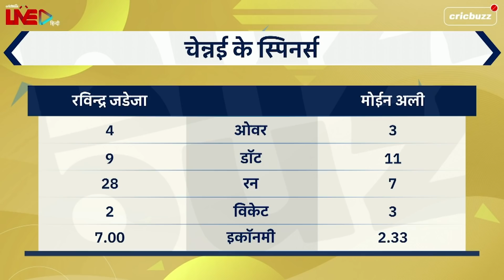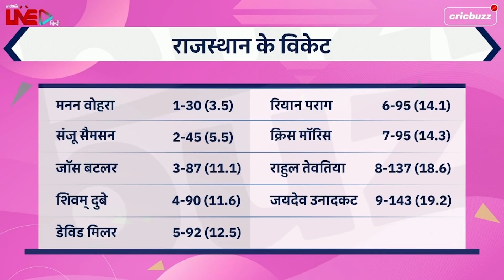Jadeja द्वारा Buttler का विकेट, टूर्नामेंट में अब तक की सर्वश्रेष्ठ गेंद: Virender Sehwag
RavindraJadeja के ओवर ने Chennai की तरफ मोड़ा मैच का रुख़। Virender Sehwag और Ajay Jadeja ने की भारतीय ऑलराउंडर की प्रशंसा, जिन्होंने रन चेज़ के दौरान Jos Buttler का विकेट निकाल Rajasthan के रनों पर लगाया ब्रेक।